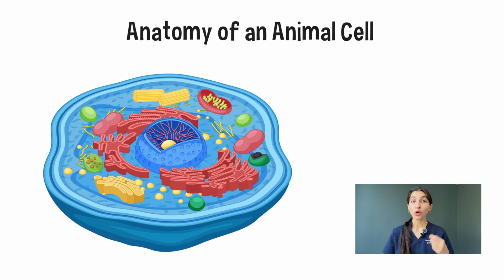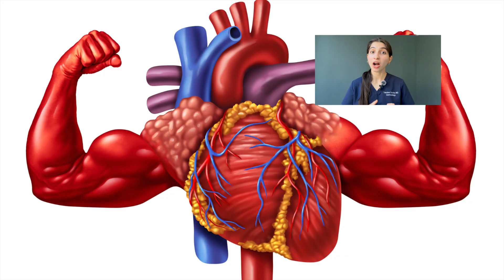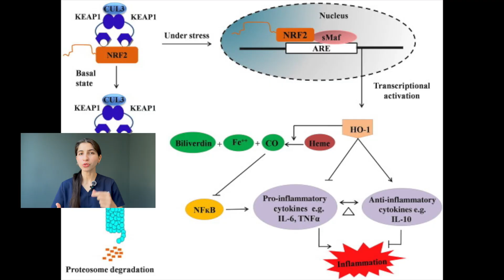Live beyond 100! The Top 5 Anti-Aging Supplements to Biohack your Body I Dr. Sanober Pezad Doctor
I share the latest science and the best anti-aging supplements biohackers are taking to reverse their biological age, feel younger, and live longer.

⏳ ⏳Helpful Resources mentioned in the video: ⏳⏳

➟Get the Latest Longevity News, Tips on healthy living, My personal skincare recommendations, & much more- 🔗

✨ Get your FREE Copy of the "Glow From Within" Smoothie Guide ✨- 🔗

Join us on this journey and transform the way you acquire skills.

⏳ 𝐕𝐈𝐃𝐄𝐎 𝐂𝐇𝐀𝐏𝐓𝐄𝐑𝐒 ⏳
0:00 Introduction- Live beyond 100 years
0:28 Meet Dr. Sanober Pezad Doctor
0:46 Biohacking techniques
1:24 Anti-Aging Supplement 1
3:00 Anti-Aging Supplement 2
4:15 Anti-Aging Supplement 3
4:56 Anti-Aging Supplement 4
5:44 Anti-Aging Supplement 5
6:46 What should you take to feel younger?

Video Title: Live beyond 100! The Top 5 Anti-Aging Supplements to Biohack your Body I Dr. Sanober Pezad Doctor

🍁𝐀𝐁𝐎𝐔𝐓 𝐃𝐑.𝐒𝐀𝐍𝐎𝐁𝐄𝐑 𝐏𝐄𝐙𝐀𝐃 𝐃𝐎𝐂𝐓𝐎𝐑🍁

I am  Dr. Sanober Pezad Doctor, a Dual-Board-Certified Dermatologist with adept experience in Anti-Aging, Trichology, and pediatric Skincare. I am also a well-wisher for all by heart, a proud Zoroastrian by race, and a simple mother, wife, daughter, sister, and friend!
Living a healthy, happy, and nourished life is an individual birthright and a collective responsibility.

This video is for general informational purposes only.  It should not be used to self-diagnose and is not a substitute for a medical exam, cure, treatment, diagnosis, prescription, or recommendation. It does not create a doctor-patient relationship between Dr. Sanober and you.

The use of “doctor” or “Dr.” concerning herself solely refers to the degree she holds.  You should not change your health regimen or diet before consulting a physician and obtaining a medical exam, diagnosis, and recommendation. Always seek the advice of a physician or other qualified health provider with any questions regarding a medical condition.